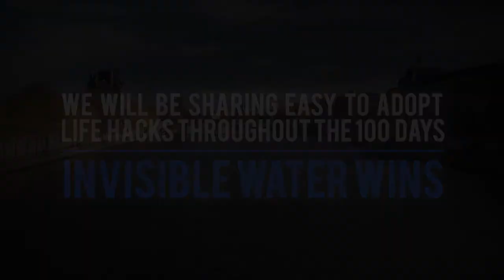RunningDry in France - What is Invisible Water?